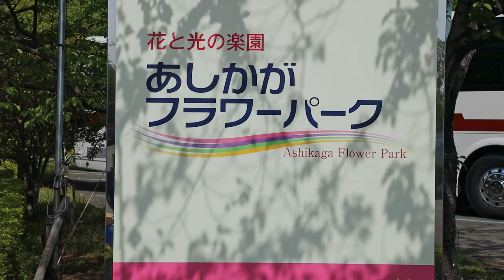Japan Travel - Ashikaga Flower Park, a flower dream world close to Tokyo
Ashikaga Flower Park (あしかがフラワーパーク)is located in Toshigi perfecture, a 1.5 - 2 hours train ride north, north-west of Tokyo.
It its well known for its purple and white wisteria trees. There are many other flower arrangements in the park and it is very beautiful.

I visited the park during Golden Week so there were a lot of visitors. The Wisteria Festival usually takes place from mid April until mid May and I guess this is the best time to visit. During the evenings there is light up of the wisteria trees and it is even more beautiful than during the day.

The park is however open all year around and there is always some beautiful flowers blooming regardless of season.

You can get to the park from Tokyo by train. I took the Ueno-Tokyo Line from Tokyo Station to Oyama Station and changed to Ryomo Line for Askikaga Flower Park. The station is basically just outside the park. Ticket was about 1900 yen one-way.
You can also get on the Tohoku Shinkansen to Oyama Station. This is a bit faster.
There are more train connections. Google maps is your best friend.

There are also one day trips from Tokyo by bus which some travel agencies arrange.